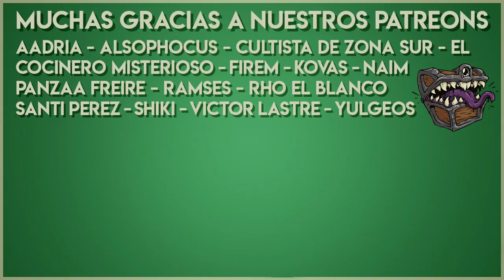Lore de D&D 📚 Episodio #14 Wildemount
Creo que no debe haber nada mejor para un DM que publiquen tu propia aventura como un manual oficial de D&D. Matt Mercer es increíble y gracias a él y a lo que logró con Critical Role, nosotros estamos acá ahora. Felicitaciones, Mercer!